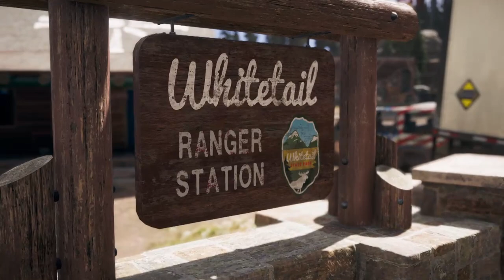Rescuing Cheeseburger - Far Cry 5 Ep. 2